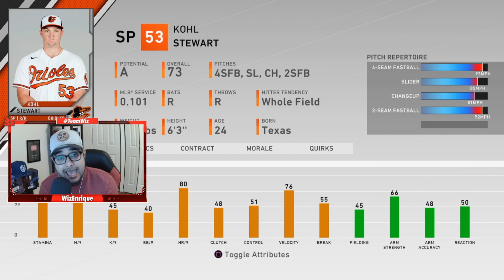HORA DE HACER CAMBIOS! - MLB THE SHOW 20 - FRANQUICIA DE BALTIMORE - EN ESPAÑOL - EPISODIO #3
LLEGARON ALGUNOS JOVENES PARA AYUDARNOS EN EL FUTURO DE ESTA ORGANIZACION!

(SERIE) FRANQUICIA DE BALTIMORE 2020!

THANKS BRO!

Conéctate Conmigo!

(Instagram): Wizenriqueoficial

(Twitter): WizEnriqueYT